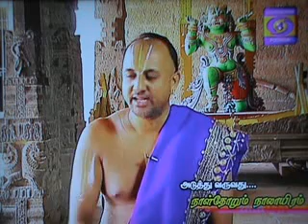15June 2015 Pt 245 Sri Ramanuja Vaibhavam Dr.Ananathapadmanabhachariar